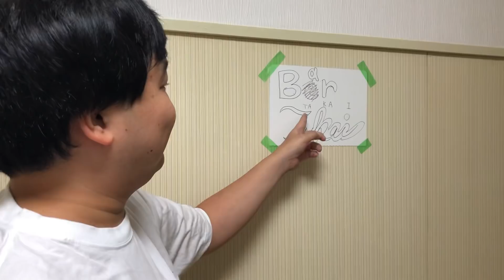BAR TAKAI 2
高井アメ家に遊びに行ったらまた開店してました